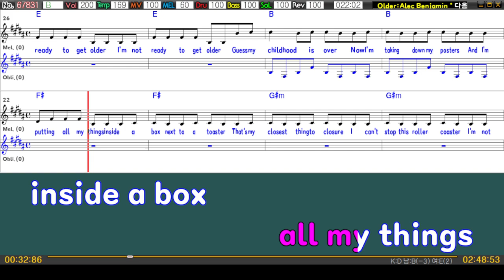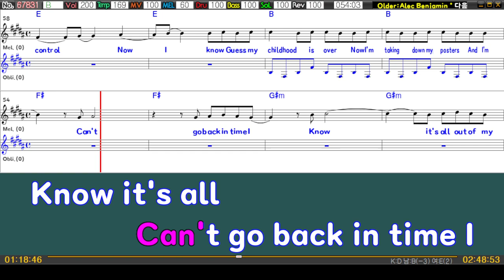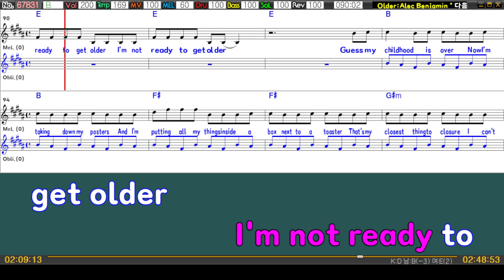Older - Alec Benjamin (남자키B) 여기MR / Karaoke / Music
[ MR문의 ]
 필요하신 MR은 (키변경/ 멜로디 제거 또는 볼륨 조절/ 템포조정등) 요청사항과 함께 댓글 or 메일 or 카카오톡 오픈채팅방 '여기mr'을 검색하셔서 1:1 톡주세요 ^^